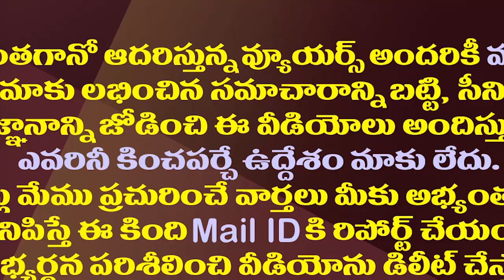చంద్రబాబు పవన్ లను అడ్డంగా ఇరికించిన హరిరామజోగయ్య| Harirama Jogaiah Put Trouble In Chandrababu Pawan